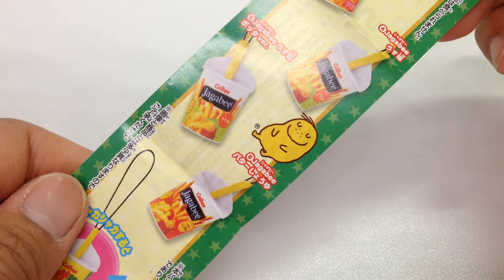じゃがマスコットコレクション☆1．じゃがりこサラダ